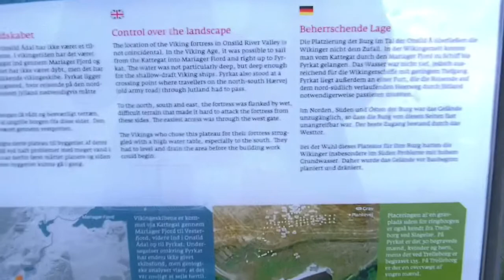Fyrkat oldest of Denmark's former Viking ring castles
Fyrkat might be the oldest of Denmark's former Viking ring castles. It is located near the town of Hobro some distance from the end of the Mariager Fjord in North Jutland. It is built on a narrow piece of land with a river on one side and swampy area on the others. It could have controlled the traffic on the main land route between Alborg and Aarhus.